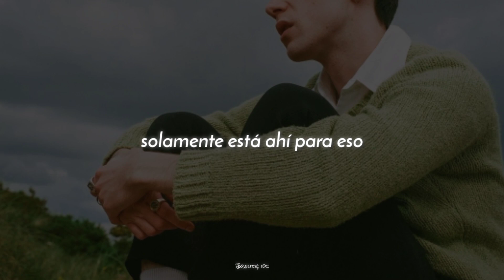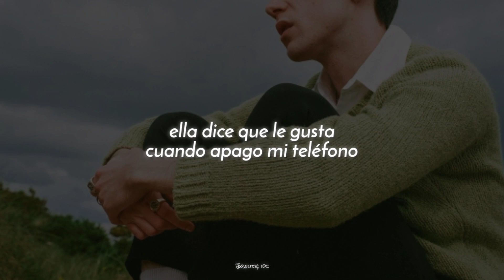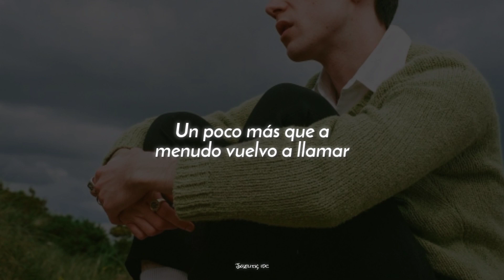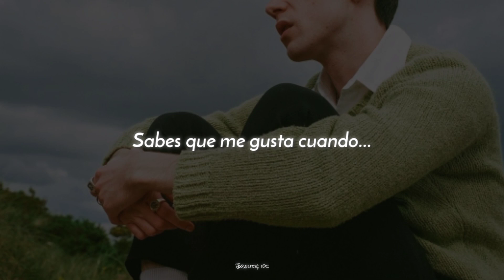"chica, llamaré cuando salga de casa, pero...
[✨] Nuevo vídeo

Milk - a little more
Milk - a little more lyrics
Milk - a little more letra
Milk - a little more español
Milk - a little more traducción